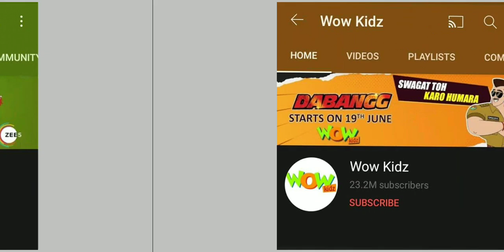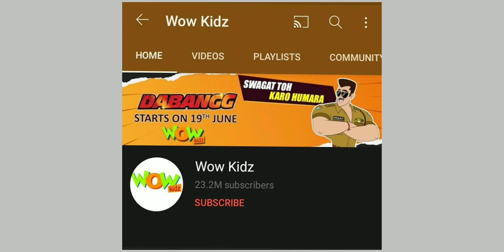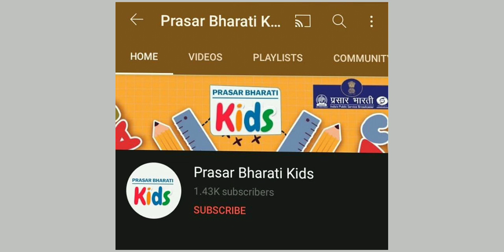DD Free Dish New Updates Today | New Cartoons Channels On DD Free Dish